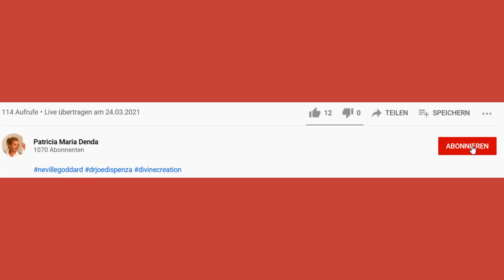Wenn eine Beziehung zu Ende geht, ist es für Dich Zeit, über die Bücher zu gehen ...